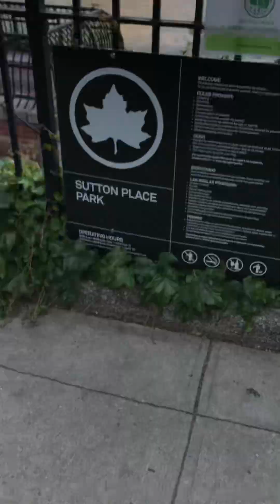Life has changed for a reason to understand why culture divides